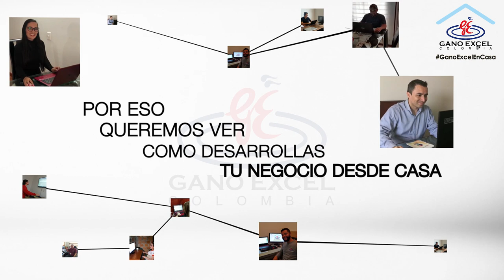Gano Excel no se detiene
Seguimos conectados contigo, estamos en nuestras casas trabajando para quye tu negocio siga creciendo. Hoy más que nunca queremos que sepas que estamos junto a tí.